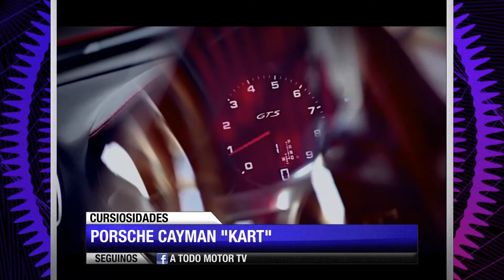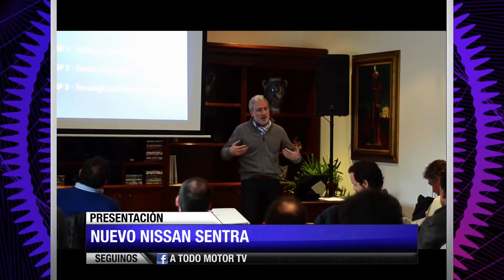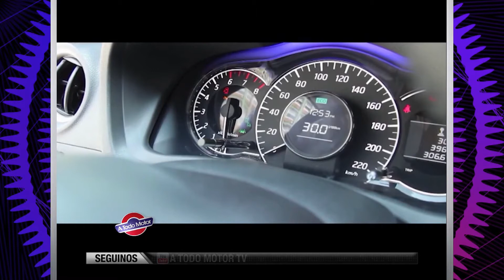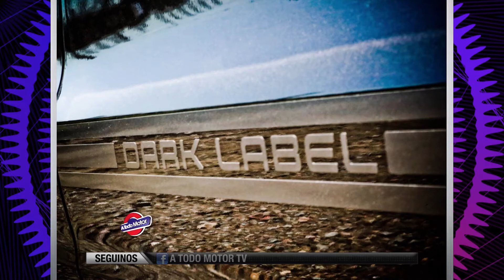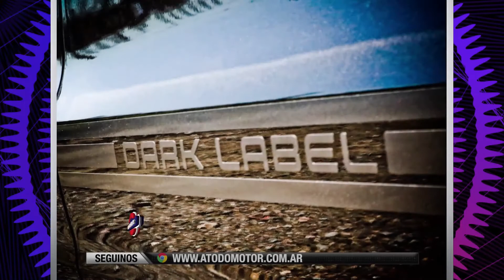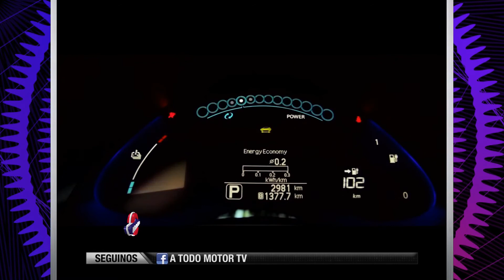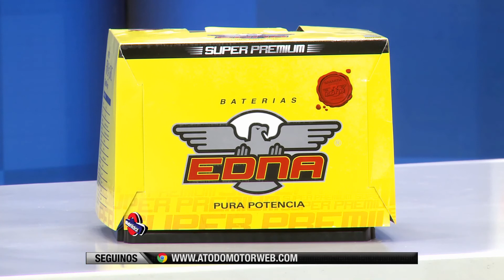A Todo Motor HD #1324